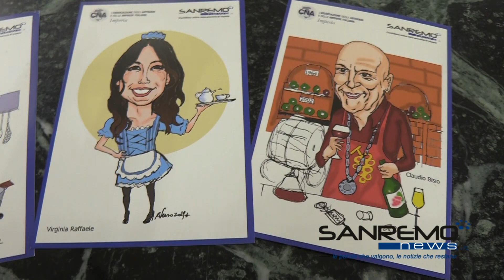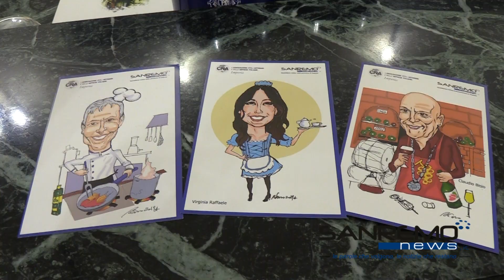Cartoline Cna Sanremonews 2019